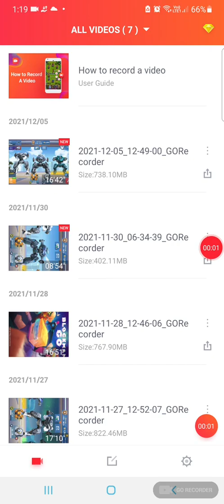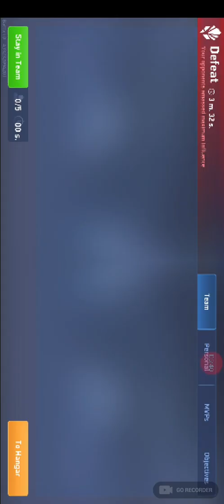gameplay with gaurdian in mech arena